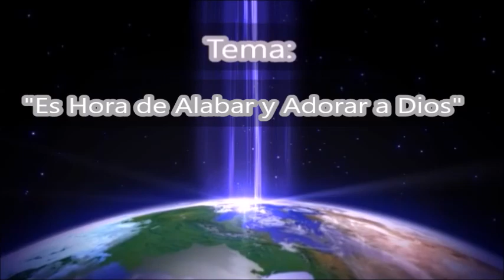Es Hora De Adorar y Alabar A Dios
Pastor René Silva Ministrando en Juan 8.7